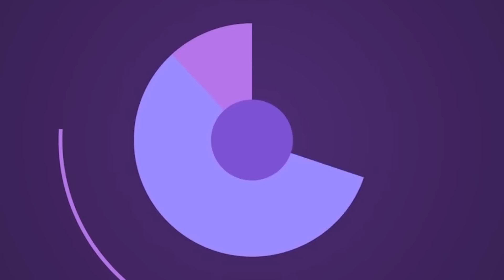t&t pose de cache 1 (les catacombe) géocaching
première vidéo et pose de cache dans un lieux asser glauque
donner nous vôtre avis ;)